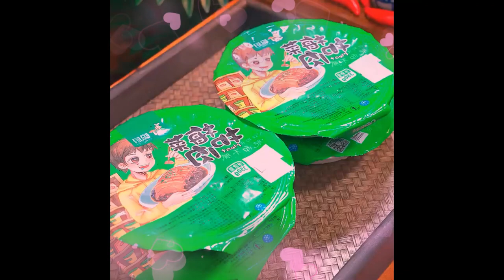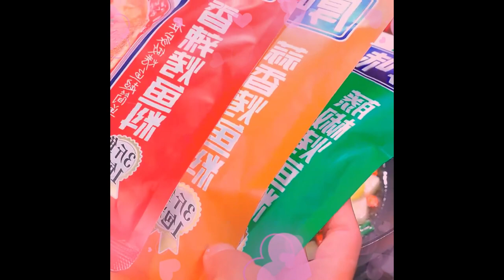If you want to eat braised pig intestines, do what I do 1